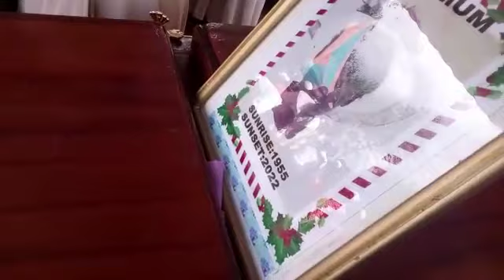KUFUATA MAPU YA MAREHEMU HADI KABURINI. HOLY SPIRIT CHURCHES.